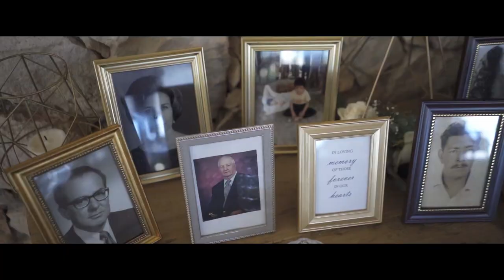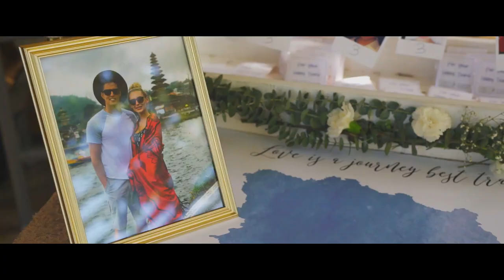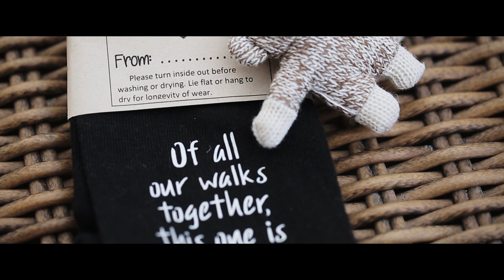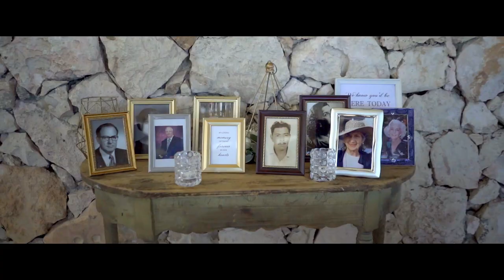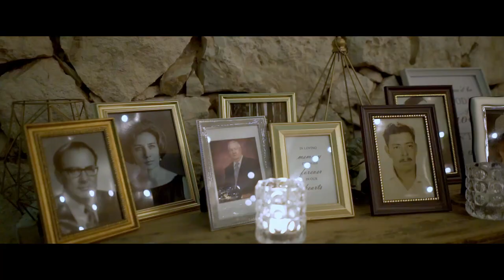Jasmine & Luis Wedding at Jellyfish Punta Cana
JellyFish Restaurant wedding in Punta Cana

Hello beautiful people, we are happy to share wedding highlights of Jasmine & Luis special day at JellyFish. We truly believe that Punta Cana is the best choice to guarantee your destination wedding will have a BLAST! Check it out and let us know your thoughts!